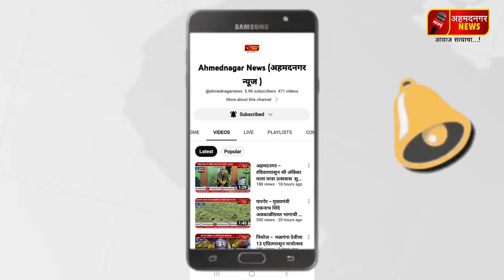vari वारकऱ्यांची सेवा हीच पांडुरंग रुपी ईश्वर सेवा- श्रीकांतपठारे